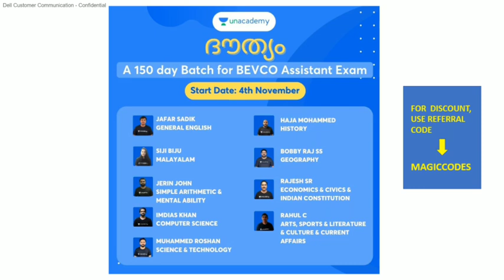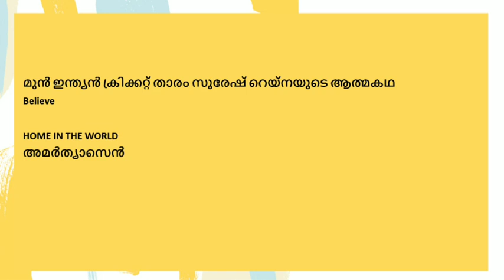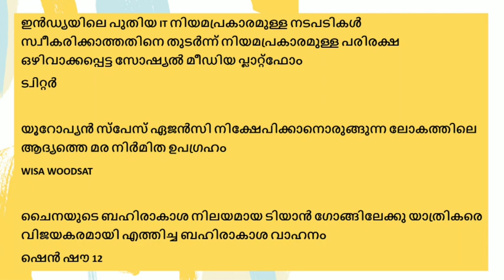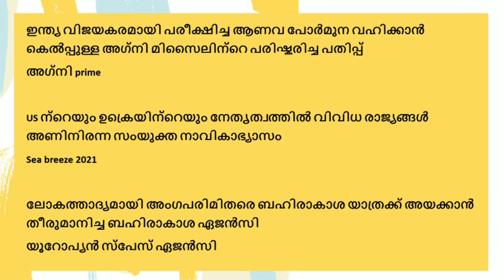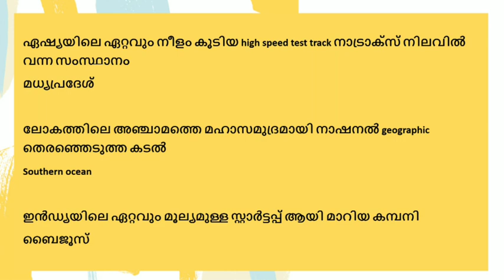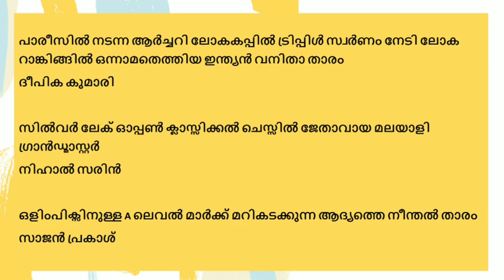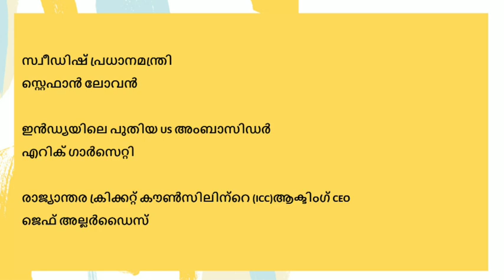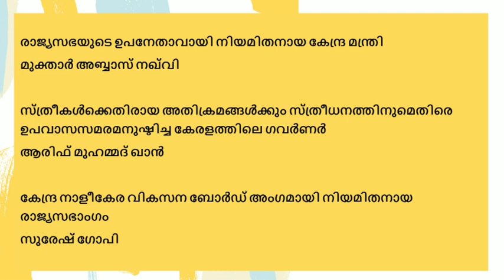തൊഴിൽവീഥി കറന്റ്‌ അഫയേഴ്‌സ് 2021 ജൂലൈ 🤩🤩🤩|| THOZHILVEEDHI CURRENT AFFAIRS 💪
*Batch Courses:*

ആരംഭം: 120 Days Foundation Batch for 10th level exams ( LDC,LGS &Village Field Assistant Exams) - (Nov 3rd)

Lakshyam: A 90 Days Batch for High Court Assistant Paper  (Oct 27)

Mission LDC-2021 : LDC മെയിൻസ് പരീക്ഷയ്ക്ക് ഇനി അധികനാളില്ല.. നമുക്കിനി നന്നായി പ്രയത്നിക്കാം.
ഈ 30 ദിവസ ബാച്ച് കോഴ്‌സിൽ Unacademy യിലെ തന്നെ മികച്ച  അദ്ധ്യാപകരാണ് ക്ലാസ്സുകൾ നയിക്കുന്നത് (October 21st)

12th ലെവൽ പ്രിലിംസ് പരീക്ഷ കഴിഞ്ഞു. ഇനി CPO മെയിൻസ് പരീക്ഷക്കായി തയ്യാറെടുക്കാം അതിനായി ഒരു അടിപൊളി അവസരം (Oct 20th)
ദിശ: A 70 Days Batch Course for 12th Level Mains (CPO) Exam

10th ലെവൽ Mains(LDC/LGS), Degree level Prelims, Secratariat level, HSA, K-TET പരീക്ഷകളുടെ സിലബസ് പൂർണമായി കവർ ചെയ്യുന്ന കോഴ്സുകൾ Unacademy Plus subscription-ലൂടെ ലഭിക്കുന്നതാണ്!

Free Test Series :

കേരള PSC Combat :
LDC  Mains പരീക്ഷകൾക്ക് തയ്യാറെടുക്കുന്നവർക്ക് ഇതാ ഒരു അടിപൊളി Combat .അറിവിനൊപ്പം കൈ നിറയെ സമ്മാനങ്ങളും നേടാൻ ഇതാ ഒരു സുവർണാവസരം. മറക്കാതെ എൻറോൾ ചെയ്യൂ, നവംബർ 14 ഉച്ചയ്ക്ക് 12 :00 pm ലൈവ് ആയി അറ്റൻഡ് ചെയ്യൂ. ലക്കി draw വഴിയും സമ്മാനങ്ങൾ ഉള്ളതിനാൽ എഴുതുന്ന എല്ലാവര്ക്കും വിജയികളാകാൻ അവസരം

All Kerala Ultimate Mock Test Series For LDC Mains :

10th Mains പരീക്ഷകൾക്ക് തയ്യാറെടുക്കുന്നവർക്ക് ഇതാ ഒരു അടിപൊളി ടെസ്റ്റ് സീരീസ്.

Unacademy Plus subscription benefits:
1. Learn from your favourite teachers
2. Dedicated DOUBT sessions
3. One Subscription, Unlimited Access
4. Real-time interaction with Teachers
5. You can ask doubts in the live class
6. Download the videos & watch offline